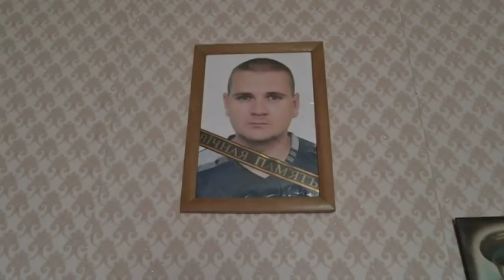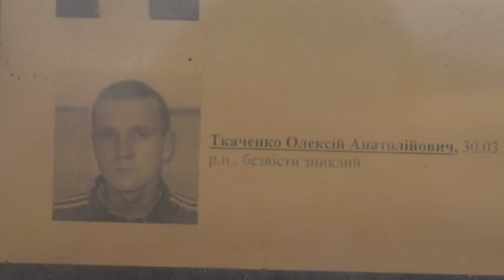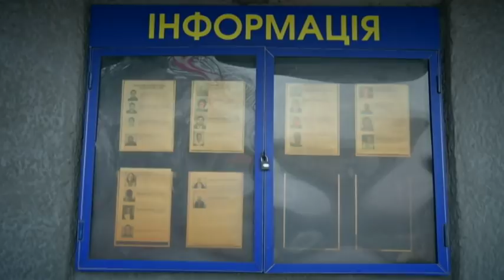Труп заховав у лісі: на Черкащині чоловік вбив нареченого доньки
Всі мешканці Умані шоковані моторошною новиною. В посадці знайшли рештки чоловіка, який зник 1.5 роки тому. Живим Олексія до останнього надіялася побачити мати. Але марно. Вбивцею хлопця виявився майбутній тесть. За словами сусідів, Олексій зловживав спиртним, тому батько нареченої і був проти стосунків між молодими людьми